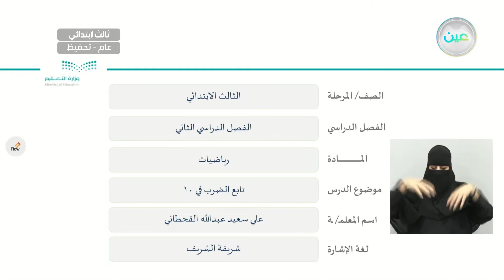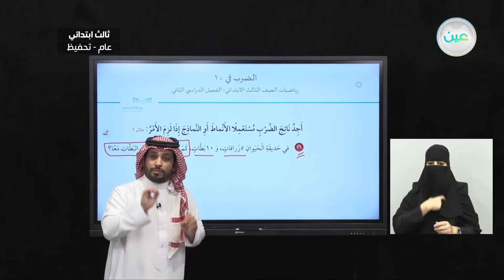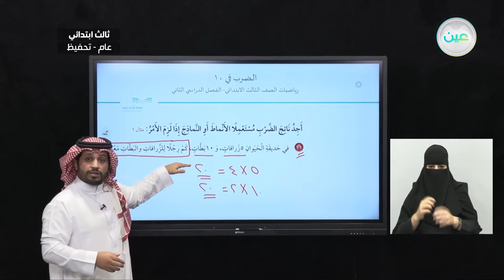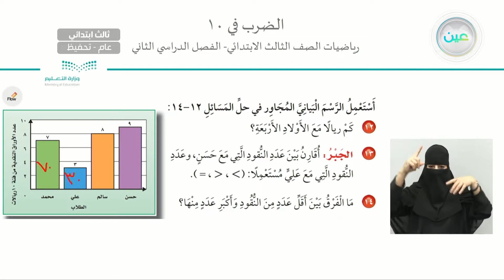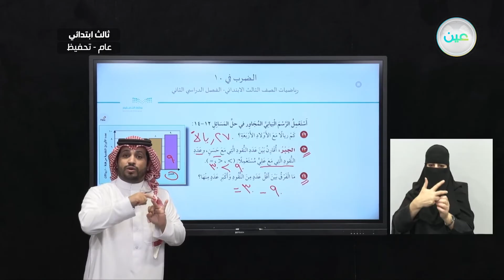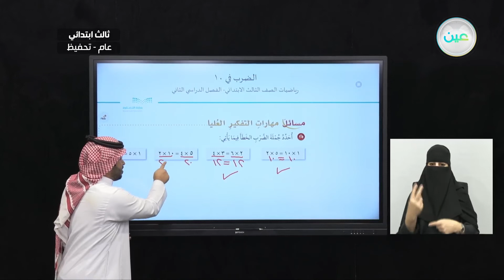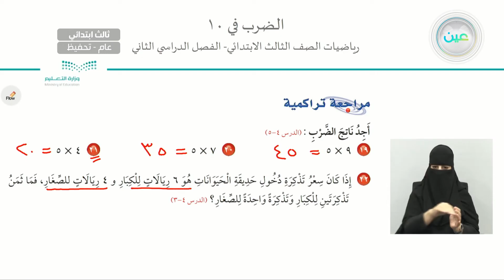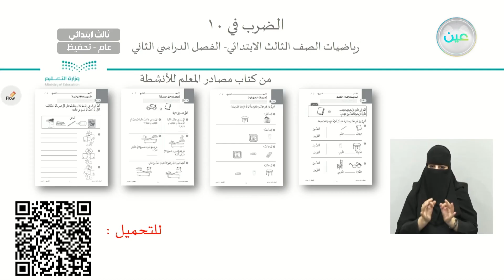تابع الضرب في ١٠ - الرياضيات - ثالث ابتدائي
الحصة الخامسة - الأثنين - الأسبوع الثالث - ثالث ابتدائي03